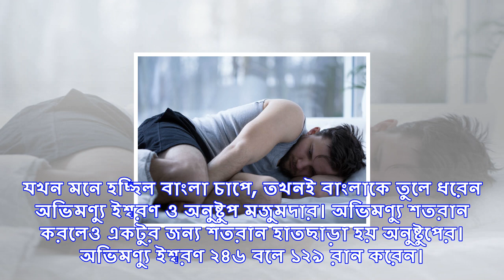অভিমণ্যু - অনুষ্টুপের দাপটে গুজরাটের বিরুদ্ধে লড়াকু পারফরম্যান্স বাংলার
বৃহস্পতিবার গুজরাটে-র বিরুদ্ধে কোয়ার্টার ফাইনালে খেলছে বাংলা। রনজি ট্রফির গ্রুপ পর্বে লড়াকু পারফরম্...